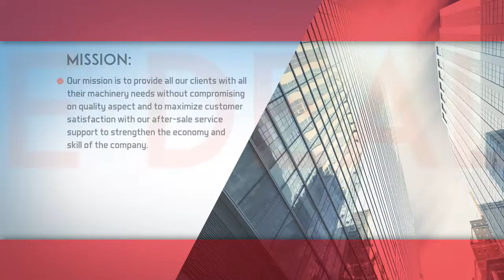final av thermal